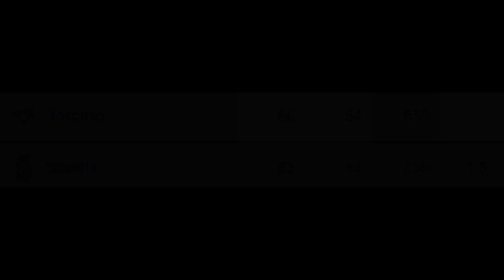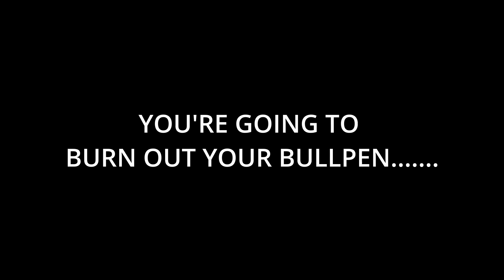Mariners Manager Scott Servias Continues to mismanage the Mariners